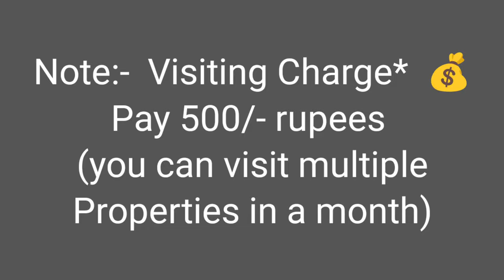🆔-410 || Akkayyapalem flat for sale || flat for sale in Visakhapatnam || flats in Vizag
Akkayyapalem flat for sale || flats for sale in visakhapatnam || Zahir Consultancy  || flats in Vizag

3bhk- 1400 Sft. 18y old  Flat For Sale , Ready To Move  North/Facing, , Good Quality Vitrified  Flooring, Big balcony and Big utility 3bedrooms & 2Bathroom 5th /Floor(top),  wood 🪵 Work Done, Stair Case, Lift,100sft.. Car Parking Full Ventilation, 100% Vaasthu, Centrally Located .
(Uds 57Sqyds.)
 (Rs:90Lakhs... Negotiable)
At.. Santhipuram, Akkayyapalem , Visakhapatnam, A P 530016
(Rs: 90 Lakhs. negotiable)
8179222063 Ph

ZAHIR  CONSULTANCY
Door No:45-42-17,Haseen Manzil, Master HOMEO Vaidyalayam
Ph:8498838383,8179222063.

vizag riyaz ||
Zahir consultancy ||